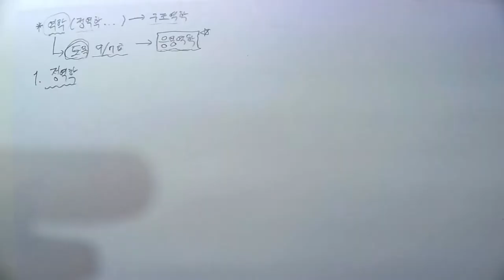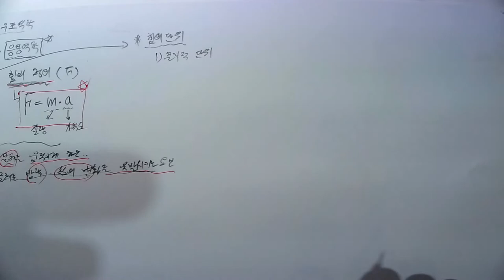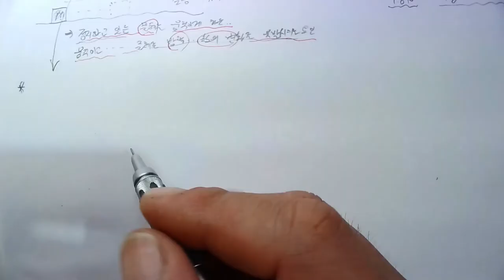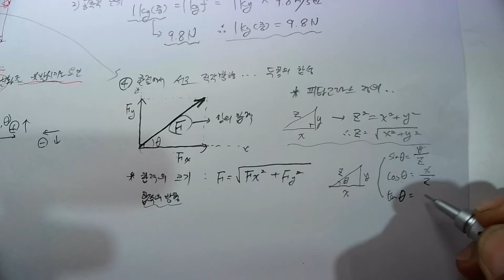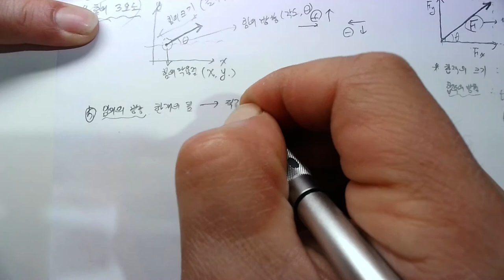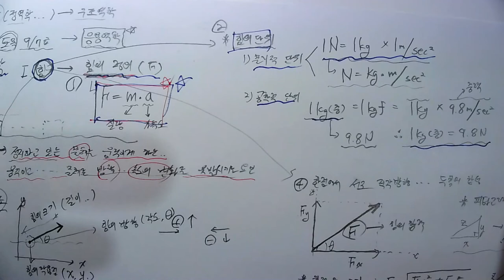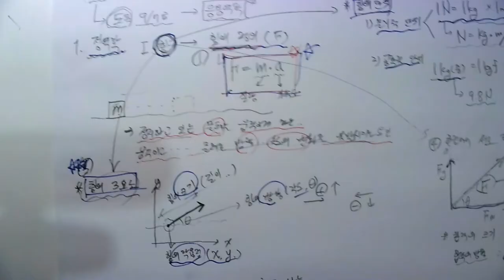[#38 특강_2022.4.10. 촬영]_제38강_#응용역학(토목7급&9급)_01_정역학의 기초_01힘_#2023년 중등임용고시_#2023중등임용_#중등임용_@楷供_안병희 韜光養晦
[#38 특강_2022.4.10. 촬영]_제38강_#응용역학(토목7급&9급)_01_정역학의 기초_01힘_#2023년 중등임용고시_#2023중등임용_#중등임용_@楷供_안병희 韜光養晦2022 _楷供_善生과 함께하는 중등임용고시 합격하기_충분히 할 수 있습니다.